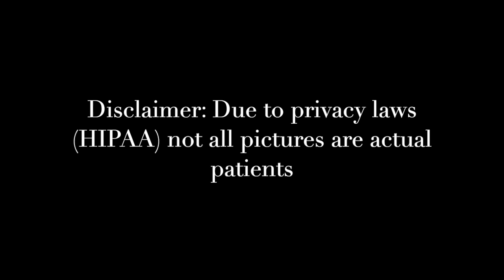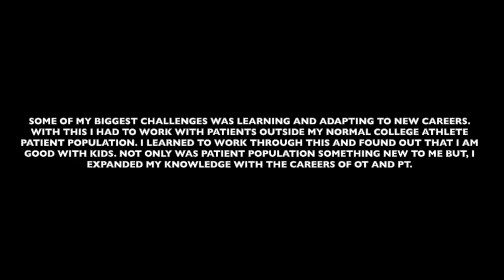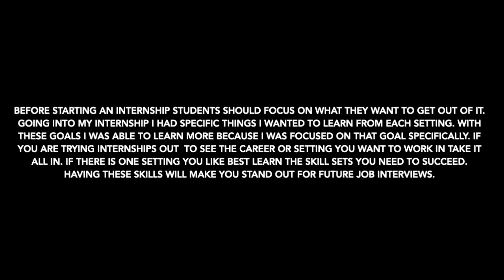Brooke Gammons Summer 2019 Internship